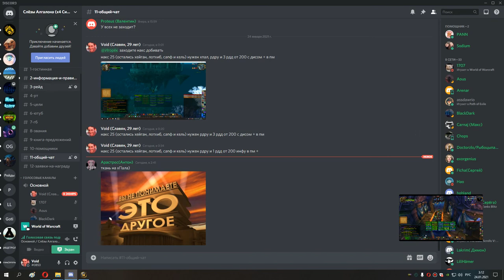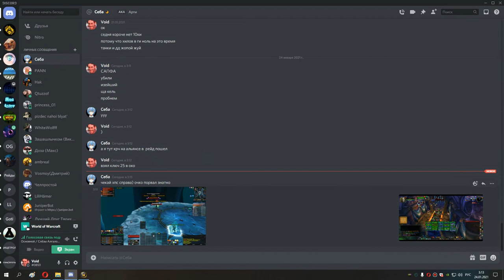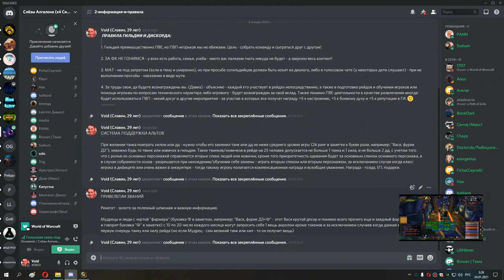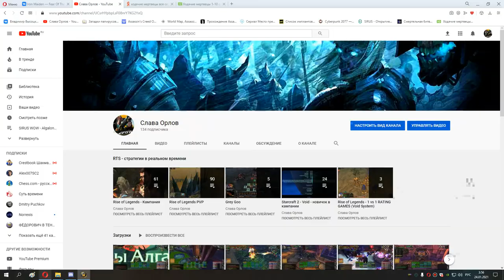4я часть накс 25 мишка закрыли на фул